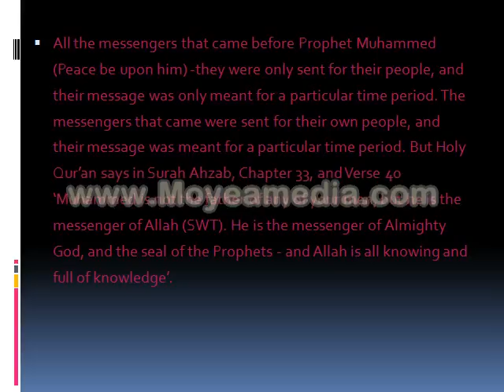SEAL OF THE PROPHETS